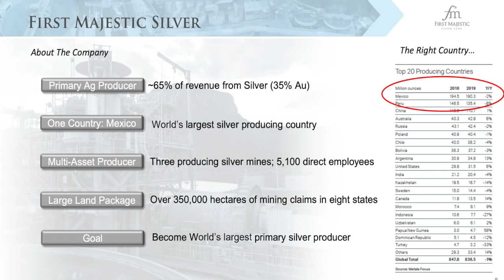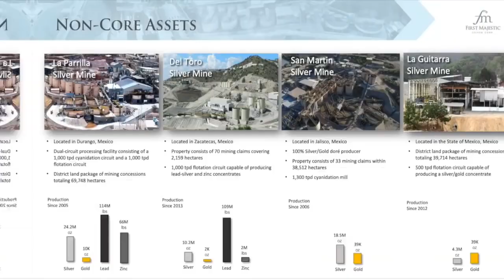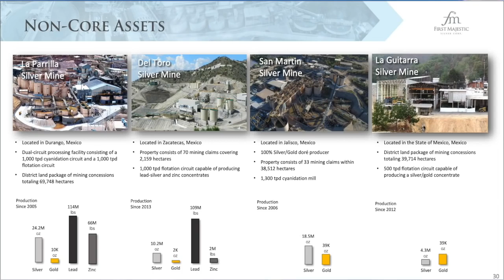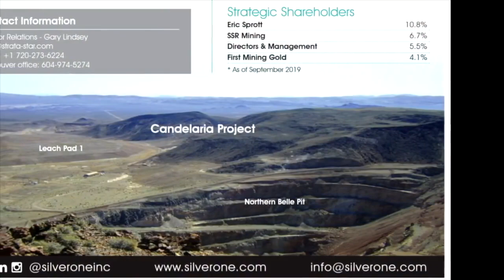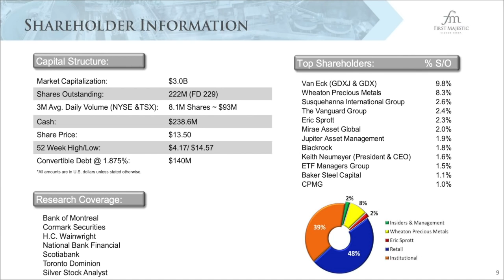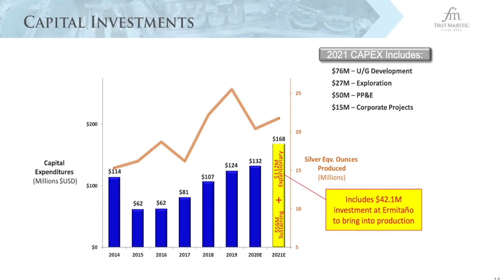First Majestic Silver Corp. versus Short Sellers with CEO Keith Neumeyer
There is a movement currently gaining steam on social media to burn the silver short sellers. So, hear what First Majestic Silver Corp.’s CEO Keith Neumeyer has to say about the largest short seller position currently occurring in his company’s stock (12:09​ mark).  Will silver and First Majestic short sellers be delivered a painful lesson?

Keith also provides an overview of First Majestic’s current operations and discusses possible divestitures, acquisitions and ways to possibly continue to grow the company.  Keith mentioned that this silver upcycle should last at least 3-5 years.

0:00​ Introduction
0:48​ Silver mining industry in 2020
2:49​ Covid-19’s impact on silver mining in 2020
4:26​ First Majestic has 60% revenue from silver production
5:29​ Potential project divestitures
6:49​ Type of project First Majestic would acquire
9:10​ ATM for silver producers?
12:09​ Massive short position on $AG
14:58​ First Majestic’s new dividend policy
16:32​ One more company up your sleeve?